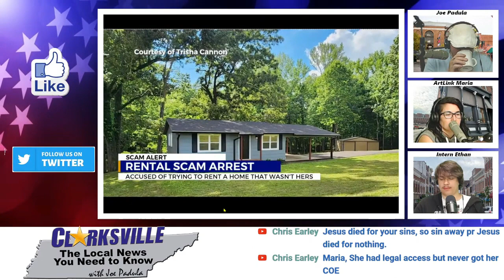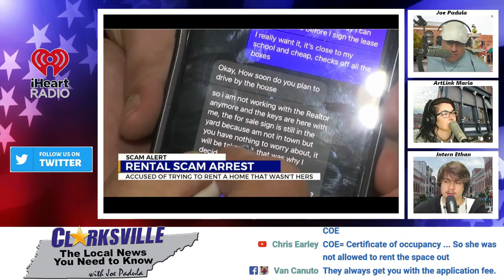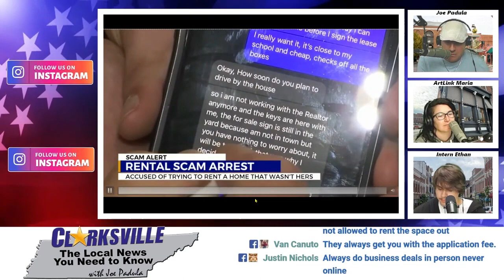SCAM ALERT: Woman Arrested for Tyring to Rent Out Home She Did Not Own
Make sure to click SUBSCRIBE then hit the NOTIFICATION BELL & COMMENT with your thoughts on SCAM ALERT: Woman Arrested for Tyring to Rent Out Home She Did Not Own Plus LIKE if this was helpful, absolutely.